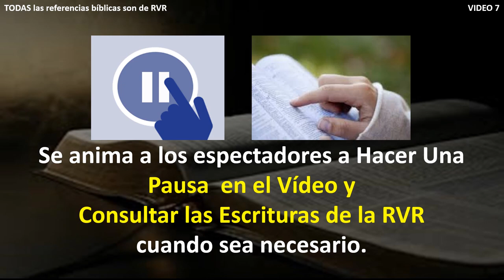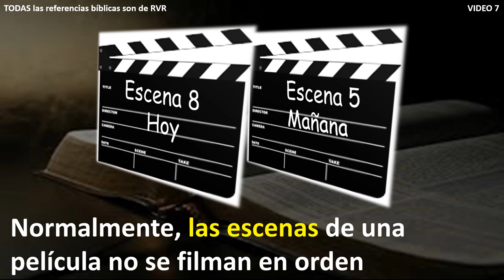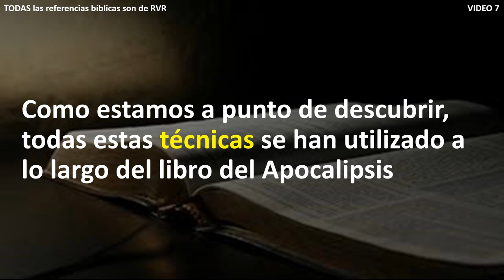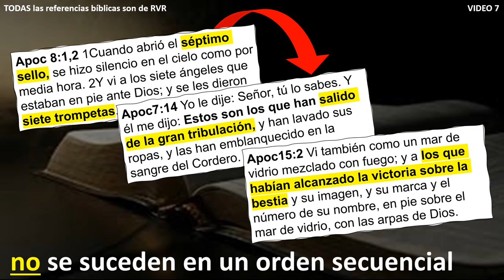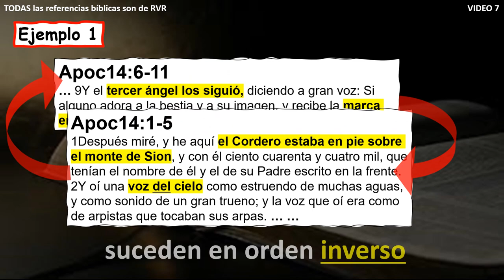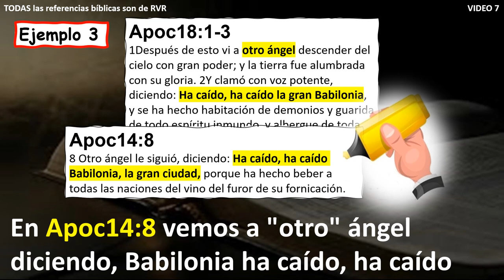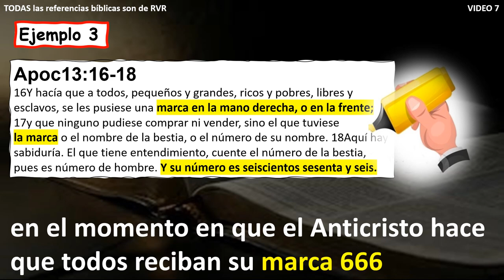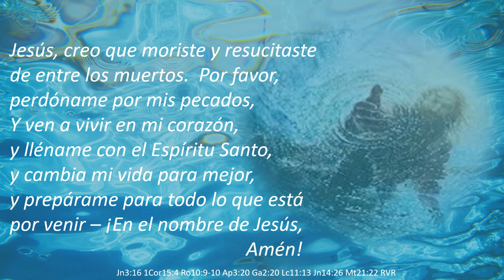SPANISH El NOTICIERO DEL TIEMPO DEL FIN Video 7 ¡APOCALIPSIS RECONSIDERADO! PARTE 1 Un nuevo enfoque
REVELACIÓN RECONSIDERADA ofrece un nuevo enfoque del estudio del libro del Apocalipsis.
ESTE VIDEO es el Video 7 de EL NOTICIERO DEL TIEMPO DEL FIN.
Sin embargo, antes de estudiar la Línea de Tiempo del Fin concerniente a los eventos
"Desde Ahora hasta el Rapto - y más allá" es necesario entender
cómo está compuesto el libro de Apocalipsis. Este video ofrece ese
comprensión.